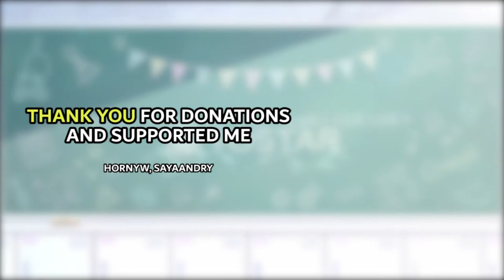10 Minutes Spent Watching Yuuka Roll Forward - Blue Archive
【 DISCORD SERVER! 】

Thumbnail Source by ocha_(popopogg)
- Blue Archive OST 133 (Get Set, Go! ～キヴォトス晄輪大祭～ Event BGM)
- Blue Archive Theme28KARUT 11  Plug and Play